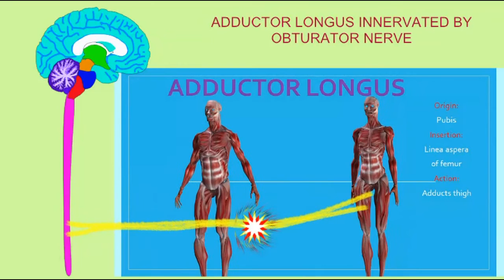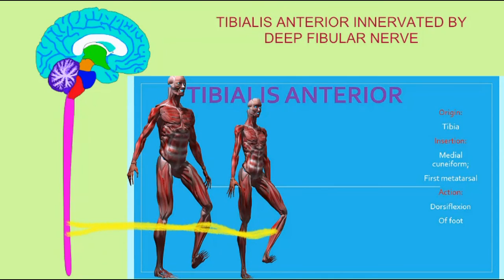INNERVATION OF THIGH & LOWER LEG MUSCLES